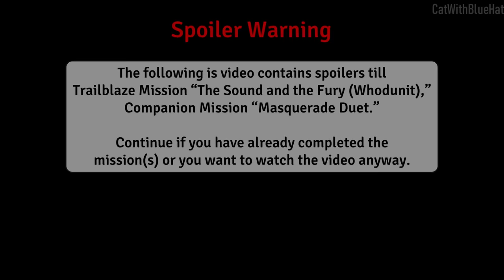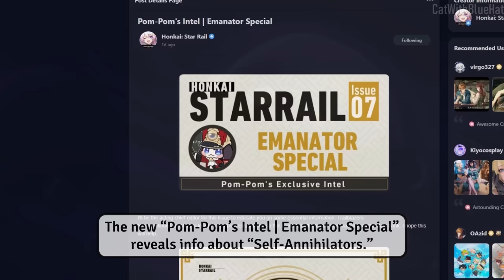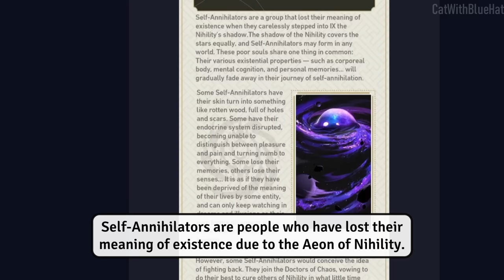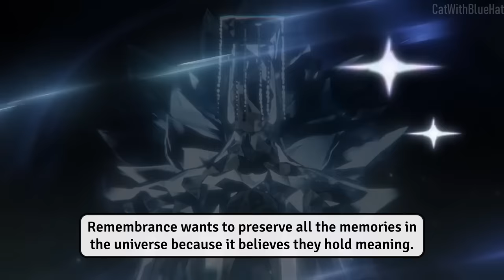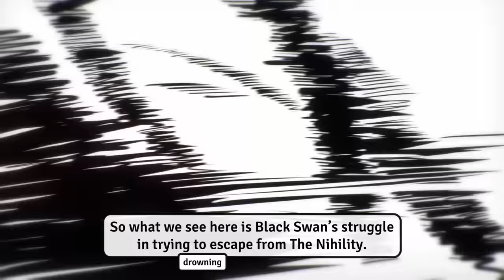Don't Miss This in "Animated Short: Rondo Across Countless Kalpas" (Honkai Star Rail Lore)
An analysis and explanation of "Animated Short: Rondo Across Countless Kalpas." Is this just a animation where Black Swan and Acheron dance or is there some deeper meaning behind it all? Let's look at the meaning behind this short animated video. I hope you enjoy the video :D

honkai star rail explained
honkai star rail lore